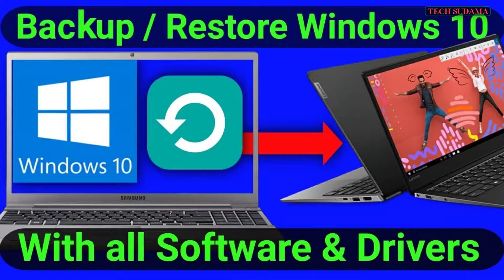Should I Install Windows 11 23H2? Why Windows 11 23H2 Should be Avoid Now?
Upcoming Windows 11 Bigges Update 23H2 and Should I Install Windows 11 23H2? Why Windows 11 23H2 Should be Avoid Now?

: *My Gears* :
➤My Webcam
Agar Video Accha Laga To
Zaroor Kare
Windows 11
windows 11 update 23h2
windows 11 23H2 features
windows 11 2023 version
windows 11 23h2 release date
windows 11 23h2 download
windows 11 23h2 install
windows 11 2023 version install
Windows 11 insider channel
windows 11 dev channel
windows 11 insider beta
Upcoming Windows 11 Bigges Update 23H2
windows upcoming build
Should I Install Windows 11 23H2
Why Windows 11 23H2 Should be Avoid Now